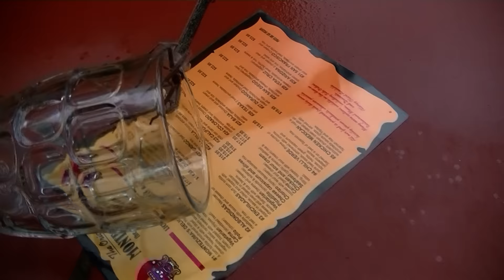Huntsman Spider Chases Kid [HD]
Hi All - this is really part two of our other Huntsman Spider versus Transformer (Underbite) video.

We capture the Huntsman spider in a beer glass (mug) and then proceed to let him go outside. With a little blowing by Reagy Boy and me to encourage the spider to get off the step - something happens...

How fast can Reagy Run?
Is the spider chasing after Reagy?

Please share/care, comment, like, favour, eat food and have fun. : )

Splatterfrog Team.